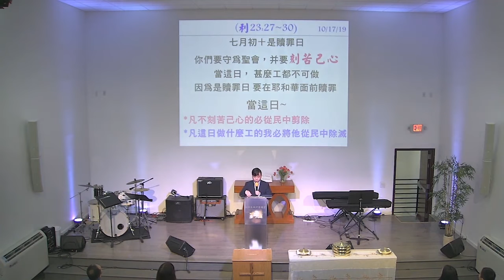哀哭变跳舞-化帅弟兄见证 - 10-27-2019